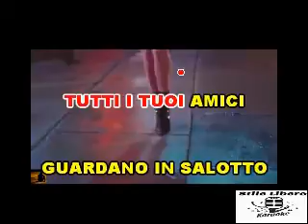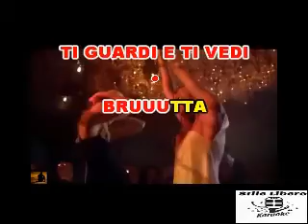KARAOKE BRUTTA CON CORI - ALESSANDRO CANINO (Demo)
KARAOKE BRUTTA CON CORI DI ALESSANDRO CANINO (Demo). QUESTA E' UNA BELLISSIMA CANZONE DI ALESSANDRO DI SANREMO 1992 CHE E' STATO UN GRANDE SUCCESSO E NEI LOCALI DI KARAOKE E' ANCORA CANTATA MOLTO VOLENTIERI.